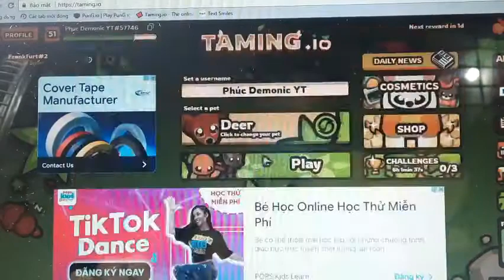[TAMING.IO] Opening 2 chest- 1 chest 750 golden apples - 1 chest 300 golden apples :)